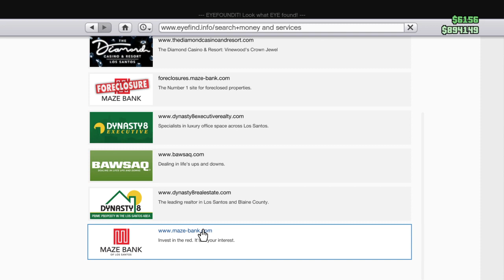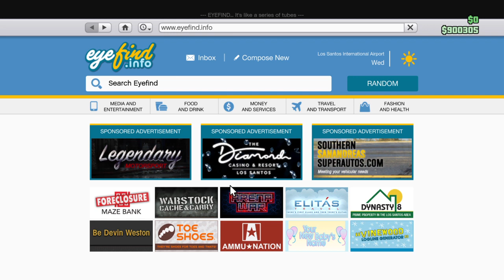Grand Theft Auto V Online Fun w/Homer Part 64